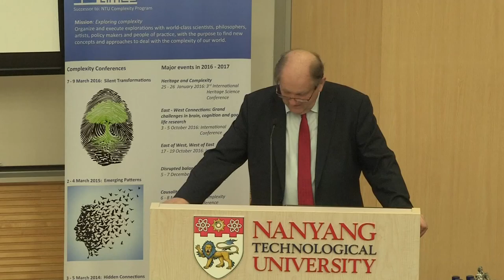Conference: Silent Transformations - opening address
The fifth Para Limes complexity conference is about Silent Transformations. Silent transformations refer to processes that take place over long time spans, and that go mostly unnoticed until its effects become visible. The conference was held at Nanyang Executive Centre, Nanyang Technological University on 7 - 9 March 2016.

Opening address by Bertil Andersson, President, Nanyang Technological University